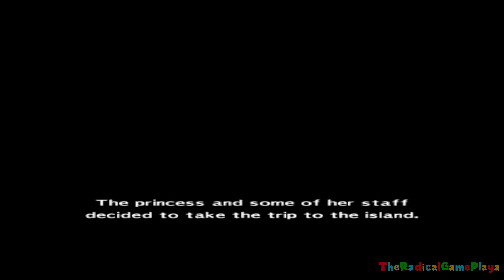Evolution Of Story Introductions In Mario & Luigi Games (2003-2019)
This Shows An Evolution Of Story Introductions For  Mario Games From 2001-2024

Here Are The Timestamps For Each Game,
00:00 - Mario & Luigi: Superstar Saga (Nintendo Gameboy Advance
05:10 - Mario & Luigi: Partners In Time (Nintendo DS
14:37 - Mario & Luigi: Bowser's Inside Story (Nintendo DS)
29:31 - Mario & Luigi: Dream Team (Nintendo 3DS)
38:22 - Mario & Luigi: Paper Jam (Nintendo 3DS)
38:14 - Mario & Luigi: Superstar Saga + Bowser's Minions (Nintendo 3DS)
56:52 - Mario & Luigi: Bowser's Inside Story + Bowser Jr's Journey (Nintendo 3DS)

I Will Be Posting Videos Monday-Friday 2 Videos A Day.